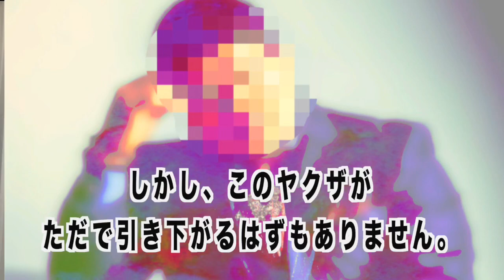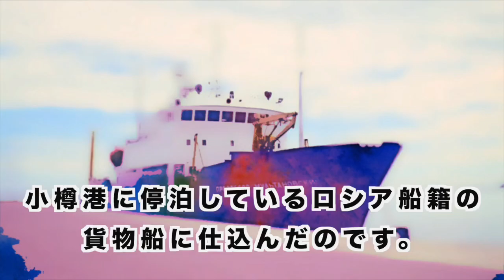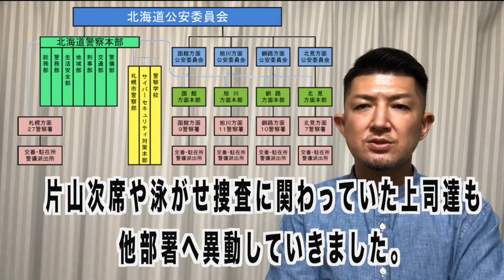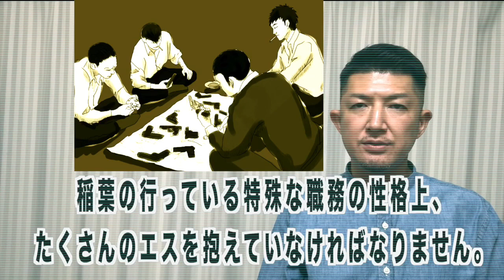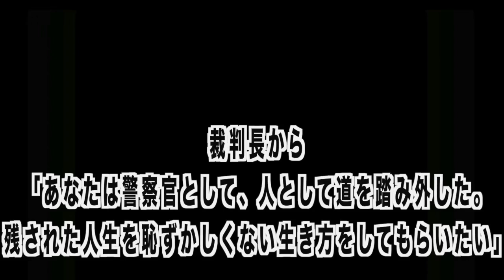【衝撃の実話②】悪徳刑事の告白。誰も言えない組織の真実。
首なし拳銃をきっかけに1人の刑事が駆け上がるように頂点へ、転げ落ちるように破滅へ。

※稲葉さんは現在、探偵事務所を開業されています。